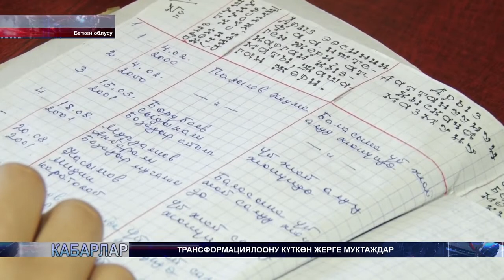Суу-Башы айылында 1,5 миң адам жер тилкесин ала албай жатат